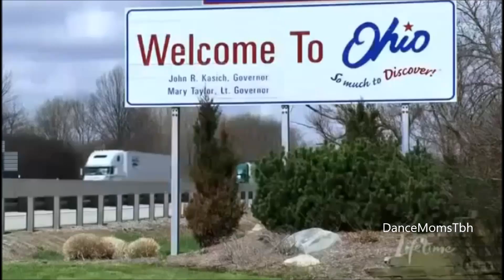Dance Moms: Kendall's Private from Cathy (Season 2, Episode 10)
I own none of the content